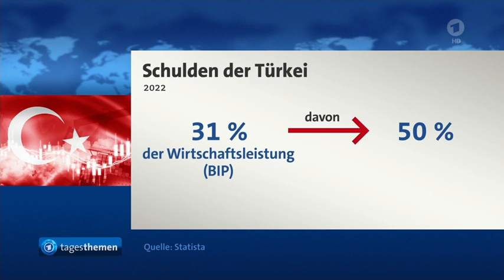Nord-Süd - Dialog in Paris, Börse, Zinserhöhung der türkischen Lira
Nord-Süd - Dialog in Paris,
Börse,
Zinserhöhung der türkischen Lira